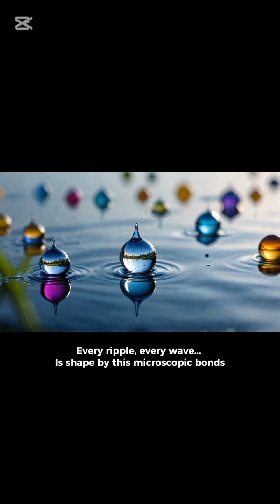Why Water is the Weirdest Liquid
Discover the fascinating world of water and uncover what makes it so extremely unique. From its unusual chemical properties to its essential role in sustaining life on Earth, water is a substance that continues to captivate scientists and researchers alike. In this video, we'll delve into the remarkable characteristics of water, exploring its unique properties and behaviors that set it apart from other liquids. Whether you're a science enthusiast or simply curious about the natural world, this video is sure to quench your thirst for knowledge and leave you with a newfound appreciation for the importance of water in our lives. Learn about the latest research and findings on the properties of water, and gain a deeper understanding of its significance in the universe.